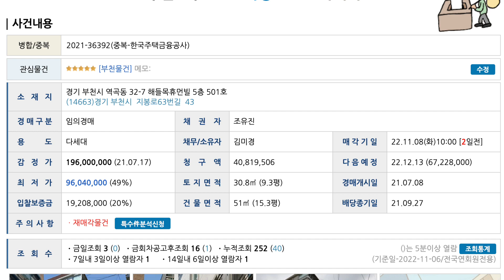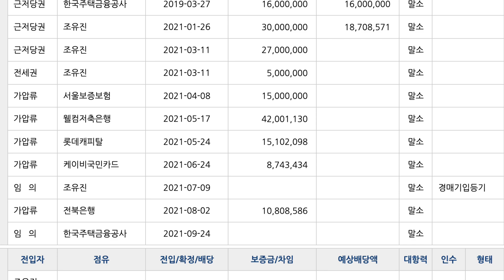경읽남01 - 부동산 경매 기초 부천 다세대 매물 - 부천6계 2021 타경 3200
안녕하세요
경매읽어주는 남자
경읽남 최성훈입니다.

오늘은 부천 경매 물건을
갖고와봤습니다.
부천 6계 2021 타경 3200
다세대 매물입니다.

해당 매물은 채무자 김미경씨가
어떠한 사유로 돈을 갚지 못해서
경매에 넘어온 매물이구요.

물건 용도는 다세대, 감정가는 1억9600만원입니다.
현재 입찰가는 9600만원이고 감정가대비
49% 매물입니다.

현재 한번 낙찰됐다가 돈을 내지 않아
다시 나온 재매각 물건입니다.

매각기일은 11월8일 이틀뒤 화요일 오전10시이구요.

임차조사 내용을 보면
현장에  임하였으나 아무도 만나지 못하여
점유 관계가 미상이라고 나와있는걸 보니
안에 공실 상황인거 같습니다.

그러나 공실인지 아닌지는 임장 가서
확인해보시구요. 매각가는 전에 감정가에
70%인 1억3720만원에 낙찰되었습니다.

대급미납되어 다시 재매각 나온 매물이구요.

등기권리와 임차권리, 그리고 배당순서를
보면 김미경씨가 2012년 10월 15일 소유권을
갖고 왔고, 2017년 5월26일날 한국주택금융공사
줄여서 HF죠. HF에서 근저당 담보로 돈을 5800만원 빌려주었습니다. 조유진씨는 임차인인데
보증금 500만원을 못받았는지 경매를 넣었구요.
현재 대항력은 없는 상황이고,
배당은 hf가 선순위고 그다음 조유진씨입니다.

 2022년 6월8일나 전입세대 열람해보니
김x이라는 분이 거주하고 있네요.

 Ai 부동산 적정가는 1억3600만원이고
 경읽남에서 분석한 적정가는 1억6900만원입니다.

역곡역 1호선에서 도보13분에 위치한
해당매물은 1억에만 떠온다면
3000만원에서 6000만원까지
안전마진이 확보될것으로 예상됩니다.

권리분석 내용을 보면
취하가능성은 없어 보이네요.

그럼 이틀뒤에 부천 쪽에 부동산 경매투자
원하시는분은 한번 해당 내용 확인해보시기 바랍니다. 감사합니다.

p.s 잘 이해가 안가시는분은 아래 링크 참조